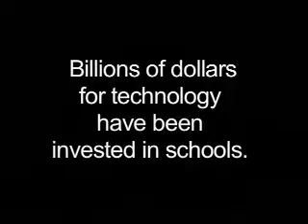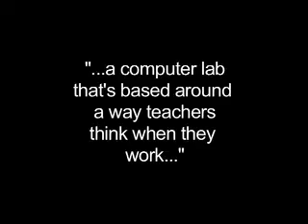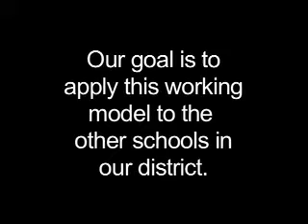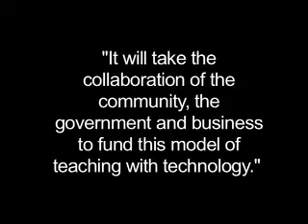Teaching With Technology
Teaching With Technology is a video about a technology program that works at Magnolia Intermediate School, Grass Valley, CA.